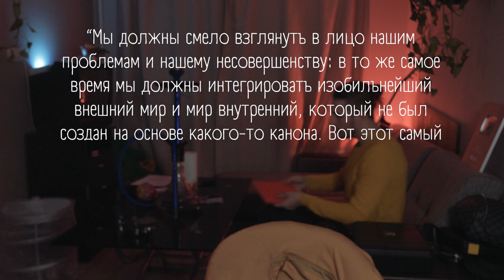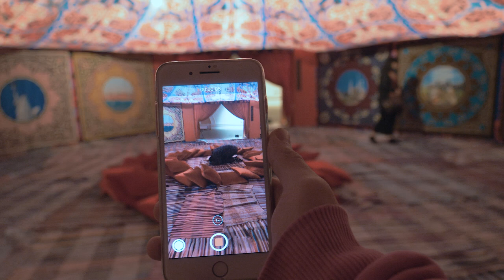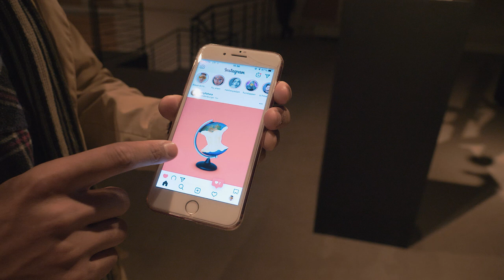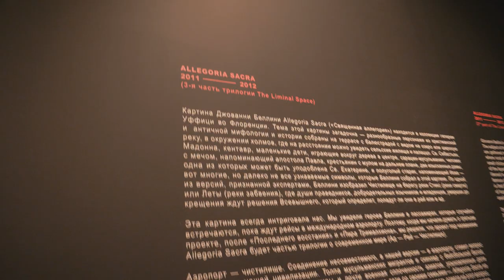ЧТО НЕ ТАК С СОВРЕМЕННЫМ ИСКУССТВОМ? AES+F. ВЛОГ#1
Что не так с современным искусством? Разберёмся в этом, на примере новой выставки AES+F. Включай мой свежий ВЛОГ!